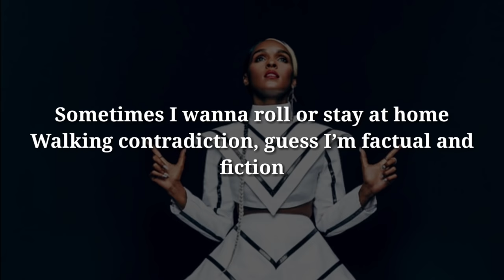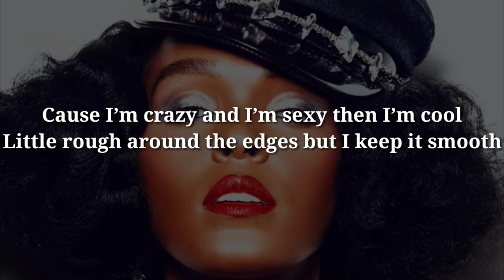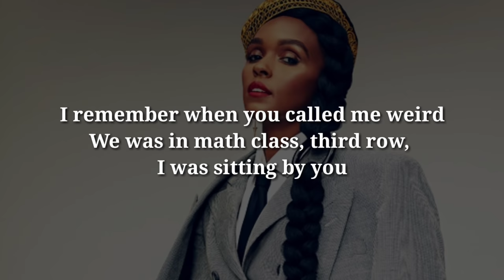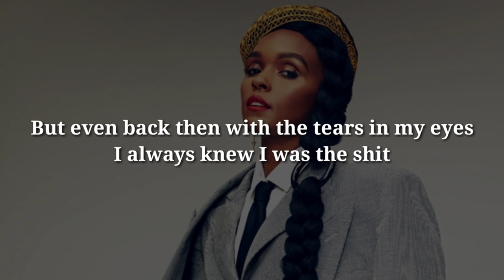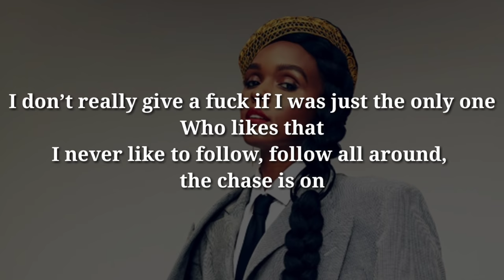Janelle Monae - I Like That (Lyrics)